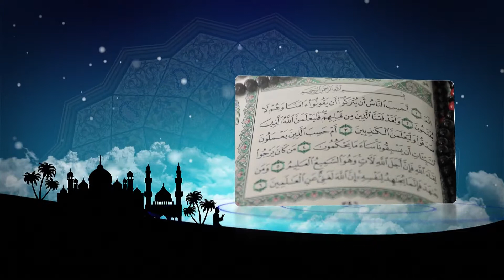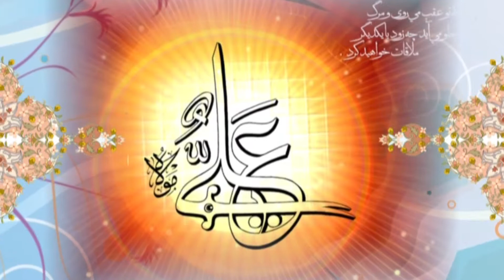Tafseer Quran - Fazail Mah Ramazan - Sharha Dua Abu Hamza Simali (Balti Language) 28